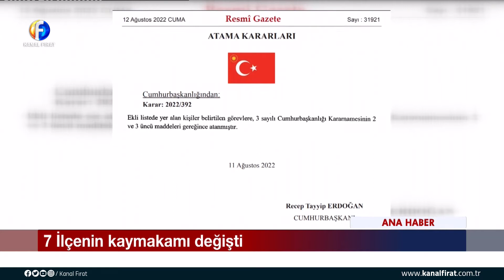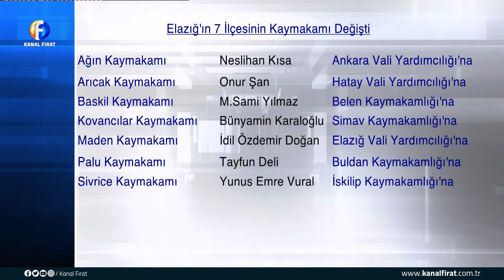Kanal Fırat Ana Haber Bülteni 12 08 2022